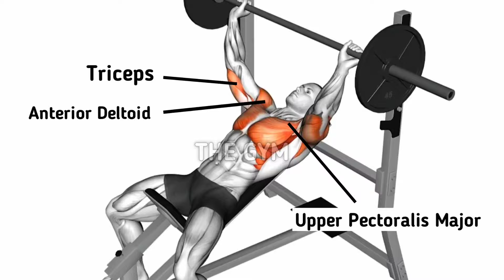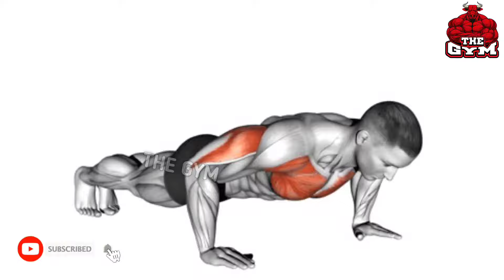7 Best Exercises to Make Your Chest Grow Fast - THE GYM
7 Best Exercises to Make Your Chest Grow Fast - THE GYM

00:00 Start
00:05 Bodyweight Dips
00:38 Decline Bench Barbell Press
01:10 Machine Fly
01:42 Incline Bench Barbell Press
02:18 Smith Machine Flat Bench Press
02:54 Incline Bench Cable Fly
03:32 Dumbbell Pullover
04:00 Push-ups

 like and subscripe if you like the video!